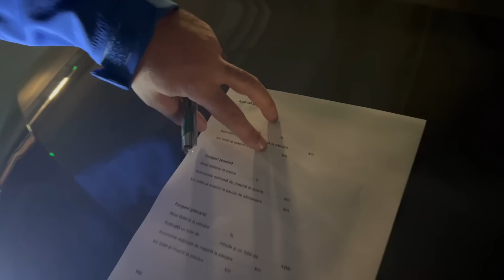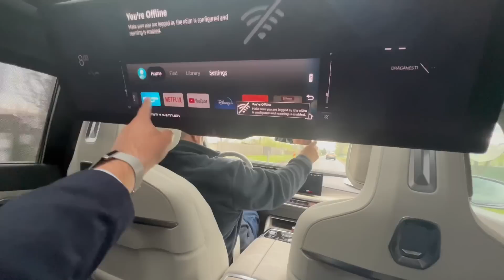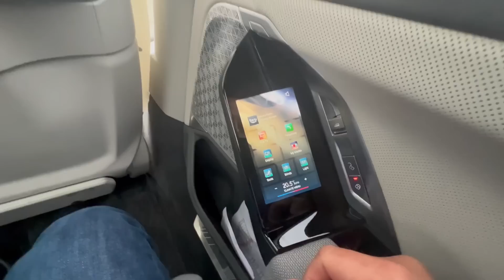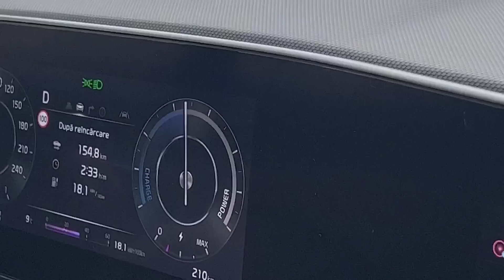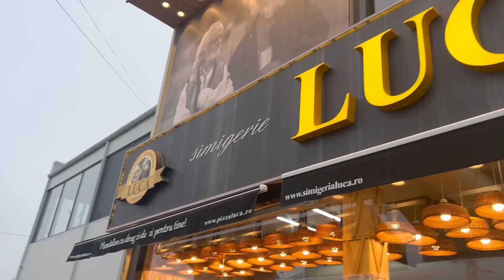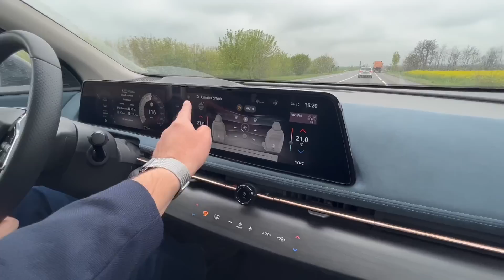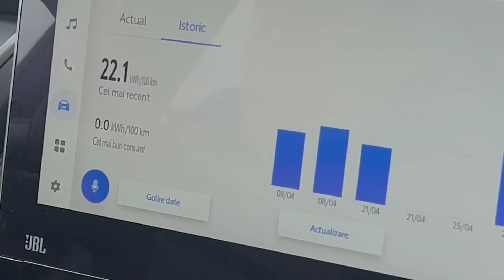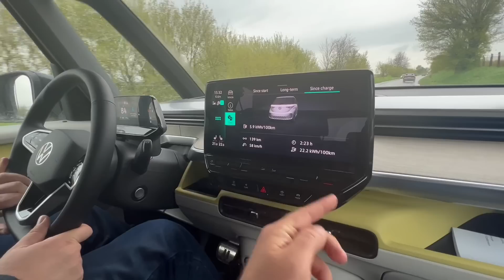Best Electric Car - care este mașina favorită?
Mașinile finaliste in competiția "Best Electric Car in Romania 2023" sunt:

Timecodes
0:00 - Intro
4:47 - Audi Q8 e-Tron
8:14 - BMW I7
13:34 - Cupra Born
16:16 - Kia Niro EV
19:56 - Popas la Simigeria Luca
21:54 - Nissan Ariya
29:06 - Toyota bz4X
33:12 - Volkswagen ID.Buzz
38:25 - Concluzii

Best Electric Car powered by Arval Romania, Electrified Partner Vitesco Technologies
Partner principal Bosch Car Service
Parteneri Allianz - Țiriac Asigurări, LEKTRI.CO